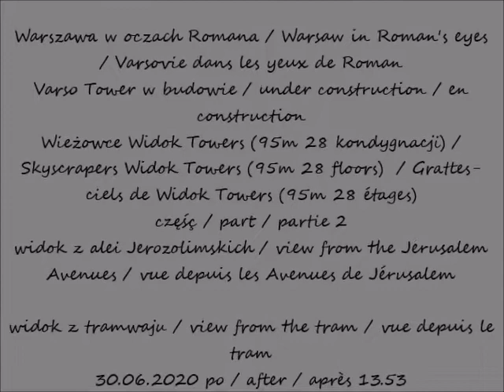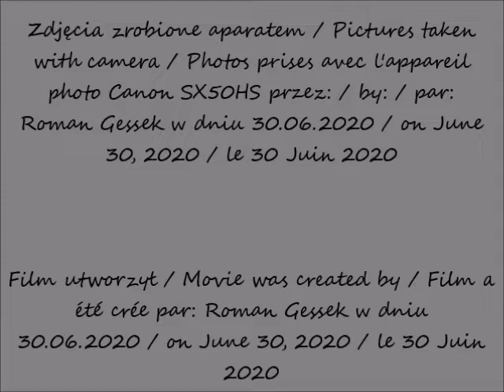2020 06 30 Warszawa Varso Tower w budowie Widok Towers cz 2 widok z alei Jerozolimskich widok z tram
Wieżowce Widok Towers (95m 28 kondygnacji) w budowie / Skyscrapers Widok Towers (95m 28 floors) under construction /  Grattes-ciels de Widok Towers (95m 28 étages) / en construction
widok z alei Jerozolimskich / view from the Jerusalem Avenues / vue depuis les Avenues de Jérusalem
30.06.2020 po / after / après 13.53